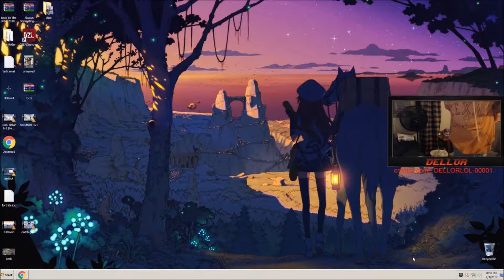Dellor Raging For 2 Minutes Straight *BREAKS KEYBOARD* | FORTNITE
Dellor's Social Media's

Music